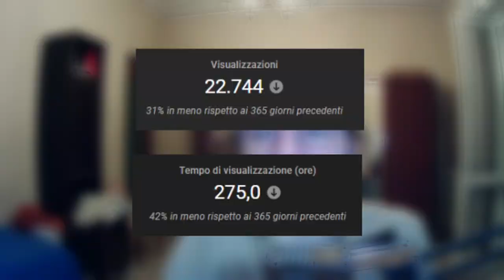HO davvero FALLITO?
MIO canale di lavori:   @axless_
Canale accademico:   @gruppoelevazione

video credo ormai annuale, anche se questa è la prima volta che lo ripeto, dove vado a toccare tutti i punti importanti del canale, tra cui progressi generali e fallimenti, anche se ammetto che quest'anno sono più le cose brutte che belle, ma d'altronde me lo merito.

INTRO 00:00
SPIEGAZIONE 00:13
STATISTICHE 00:54
PERIODI 03:09
GIOELLE 03:57
NO GAMEPLAY 04:53
CROHN 05:29
PROGRESSI 06:08
SPONSORIZZAZIONE 10:17
OUTRO 10:22

aXvendetta26
axvendetta axvendetta26